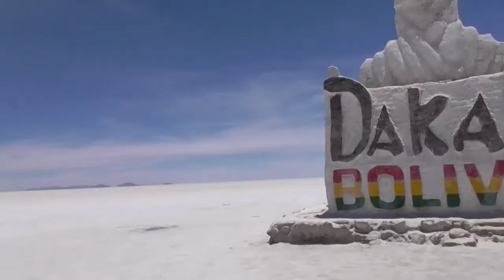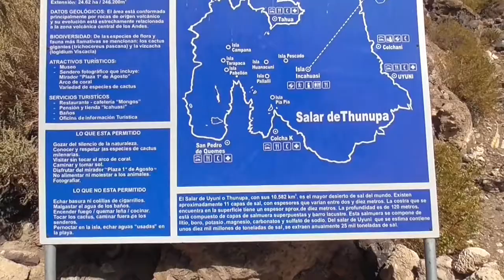Uyuni, BOLIVIA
Temperature 19°C - Altitude 3660 M - Population 26 958
Photos Album: